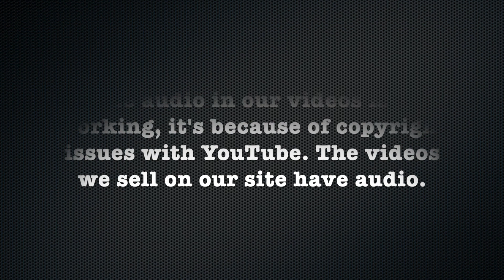Ashley AZ - Pt 2: Promo Model Goes Short (Free Video)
Description:
Ashley is a local promotional model in Arizona and wanted to go short, however her work only allowed her to get an a bob. We talked her into a undercut a-line bob. In this video you will see her go from long to an undercut a-line bob which she loves. When asked if she wants to go shorter in the future, the answer is yes. Good news is we are going back in a few months and she might go even shorter.

Undercut to Undercut A-line Bob

Details:
Year: 2015
Hair Color: Brunette
Cuts: Long to Undercut, Undercut to Undercut A-line Bob
Dye: No
Shampoo: Yes
Cameras: 2 (front/rear) HD
Stylist/Barber: Female
Format: mp4
Runtime: 46 minutes 12 Seconds